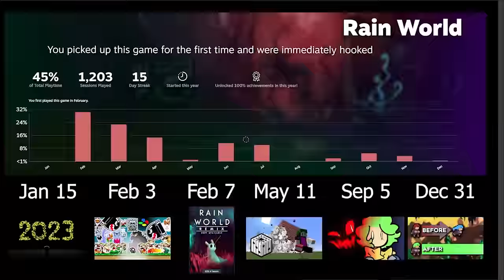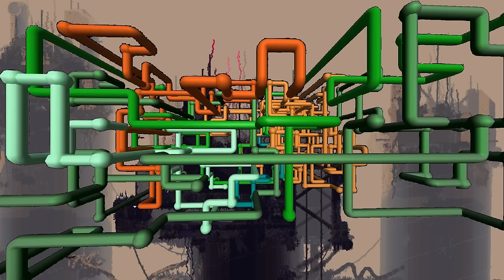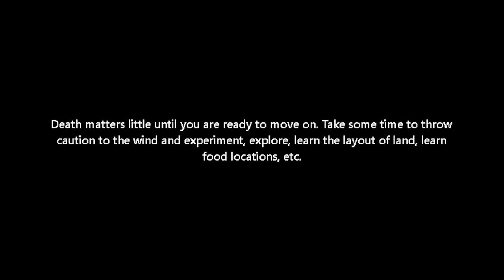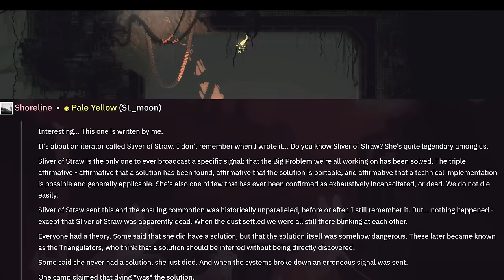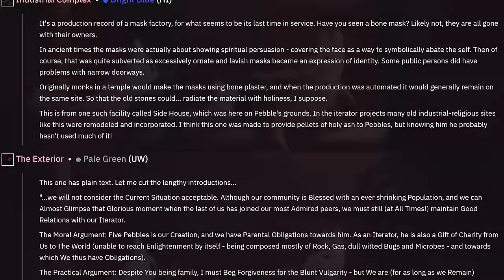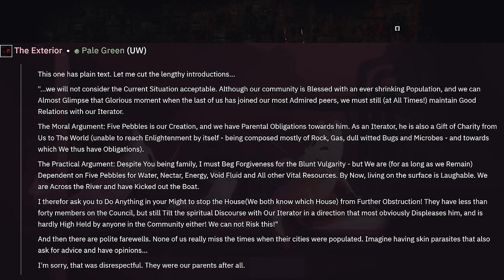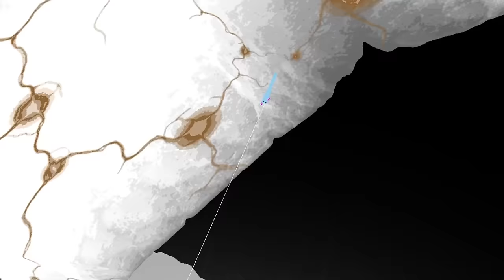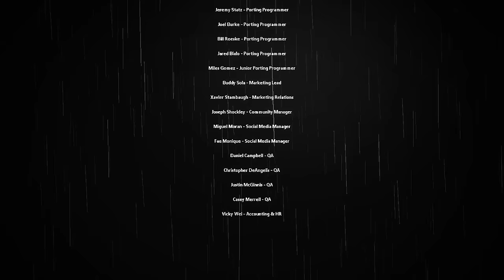guiding a noob through a hostile ecosystem [Rain World]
I don't know what it is about Rain World that I love so much. Maybe it's the simulated ecosystem. Maybe it's the complex creature behaviour. It could even be the massive open world, or the deep lore. Whatever it is, I regret not recording my first playthrough. But someone still hadn't played it... and it was the perfect second chance.

Timestamps:
0:00:00 Intro
0:01:28 Outskirts
0:11:04 Drainage System
0:17:25 Chimney Canopy
0:26:53 Industrial Complex
0:30:25 Garbage Wastes
0:32:03 Shoreline
0:35:19 Shaded Citadel
0:35:43 Shoreline again (we forgot something important)
0:38:59 Shaded Citadel, for real this time
0:44:16 The Exterior
0:50:02 The Precipice
0:51:27 The Exterior again
0:58:58 Chimney Canopy again (scenic detour)
1:00:22 The Exterior again again
1:05:43 Five Pebbles
1:09:43 The Exterior again again again (we need food)
1:11:32 Looks to the Moon (skip this section if you don’t mind missing lore)
1:15:32 Outskirts again (briefly)
1:16:25 Farm Arrays
1:19:41 Subterranean
1:27:48 Depths
1:33:56 The End
1:36:04 Outer Expanse
1:38:34 Another Ending

Can You Really Call This A Hotel I Didn't Receive A Mint On My Pillow - Undertale
Tropicala - Stardew Valley
Ripple Star - Kirby 64
Abandoned Beach - Kirby and the Forgotten Land
6 AM - Animal Crossing: City Folk
Training - Luigi's Mansion
Bouldergeist - Super Mario Galaxy
Ride or Fry - Splatoon 3
Tree is Shift - Baba is You
Threat - Chimney Canopy - Rain World (In-Game)
The Windmill Peak - A Hat in Time
Taking Over the Halberd - Kirby Super Star
Pounce Bounce Isle - Bowser's Fury
Bowling Training - Wii Sports
Good Egg Galaxy - Super Mario Galaxy
Through the Tunnel - Kirby and the Forgotten Land
Glide - Super Smash Bros. Ultimate
Sunshine Seaside - Super Mario 3D World
Moondown - Rain World (In-Game)
Captain Toad Plays Peek-a-Boo - Super Mario 3D World
Dark Sus - Rain World (In-Game)
Dead Bird Studio - A Hat in Time
Sweet Mystery Galaxy - Super Mario Galaxy 2
Space Fantasy - Super Mario Galaxy
Road to the Great Tower - Super Mario 3D World
Drag Race - Kirby Air Ride
Grape Garden - Kirby Super Star
Entering Vanessa Manor - A Hat in Time
Honeyhive Galaxy - Super Mario Galaxy
Big Bad Bugaboom - Super Mario Galaxy
♯35 caught - Splatoon 3
The Starship Sails - Super Mario Galaxy 2
Accumula Town - Pokemon Black/White
Gear Getaway - Super Smash Bros. Ultimate
The Great Sea - The Legend of Zelda: The Wind Waker
Looming Darkness - Kirby's Return to Dream Land
Mountaintop Secrets - Mario & Luigi: Paper Jam
Random Gods - Rain World (In-Game, Briefly)
Sensor Lab - Paper Mario: The Origami King
Halberd Escape - Kirby Super Star
11 AM - Animal Crossing: New Leaf
Double Cherry Pass - Super Mario 3D World
Threat - Farm Arrays - Rain World (In-Game)
Melty Monster Galaxy - Super Mario Galaxy 2
Deep Energy - Rain World (In-Game)
Beautiful Prison - Kirby Triple Deluxe
Faded Dream of a Psychomeddler - Kirby and the Forgotten Land
Simmering Lava Lake - Super Mario 3D World
Slimy Spring Galaxy - Super Mario Galaxy 2
ELSE I - Rain World (In-Game)
ELSE VII - Rain World (In-Game)
Deep Light - Rain World (In-Game)
Sundown - Rain World (In-Game)
The Metropolis of Fourside - Earthbound